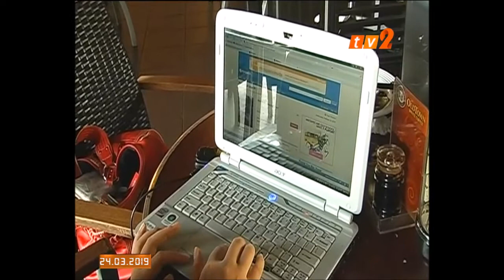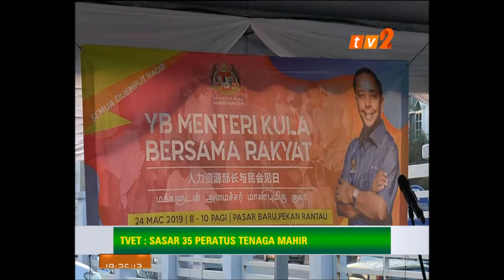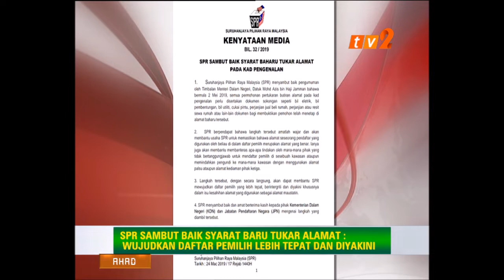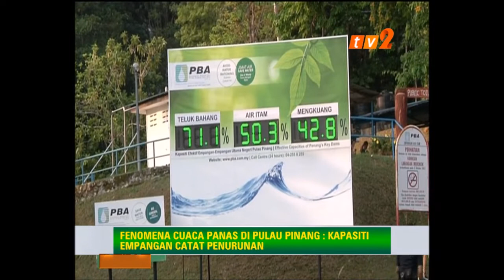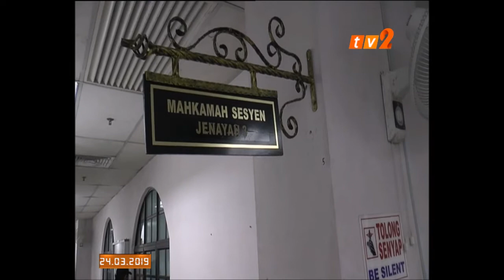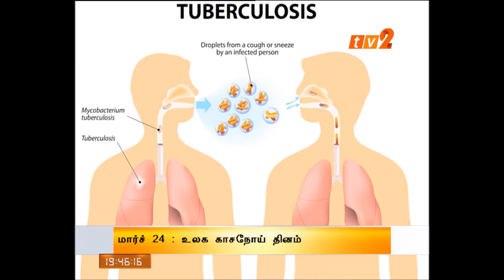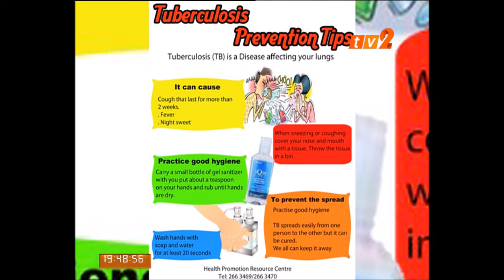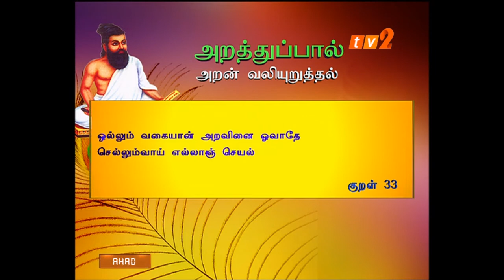BERITA TAMIL – 7.30PM [24 MAC 2019]